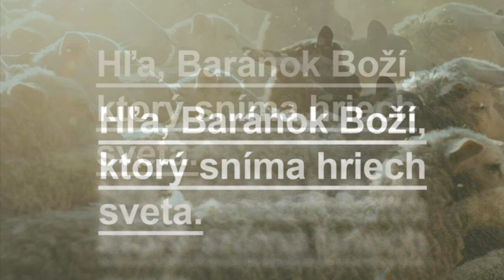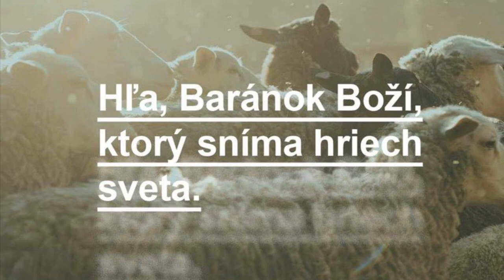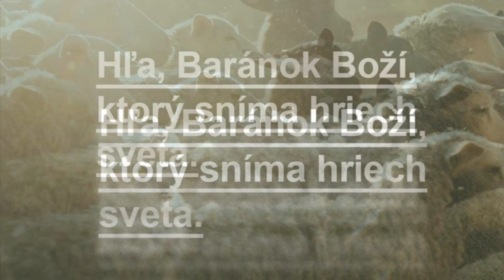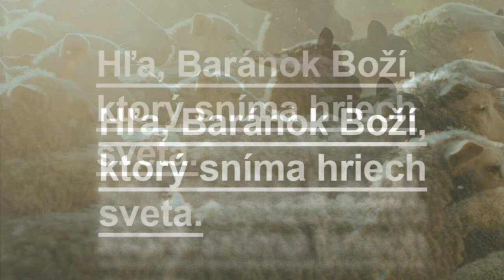Armáda spásy zbor Sládkovičovo - sar chibines mange igen Devla 🔥❤️✝️